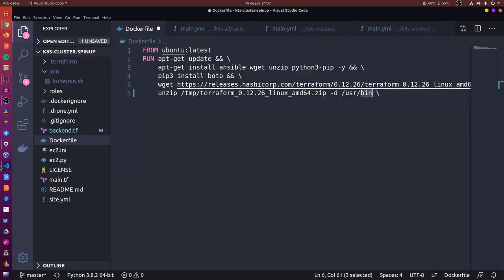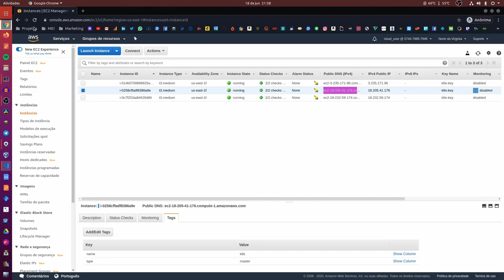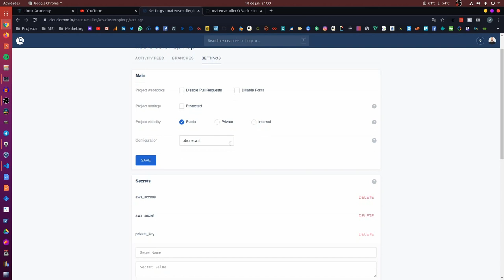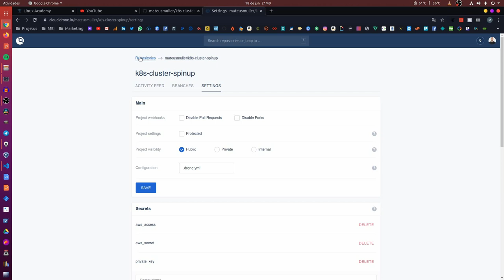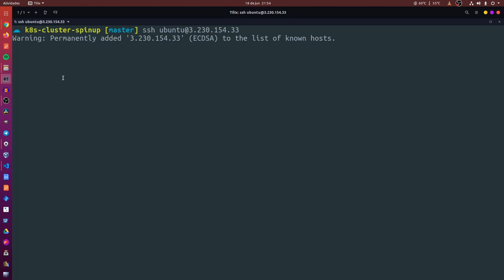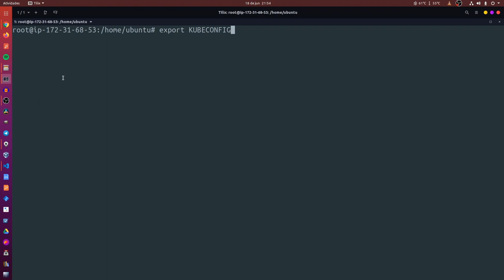DRONE CI: COLOCANDO TUDO NA PIPELINE | PROJETO DEVOPS #8